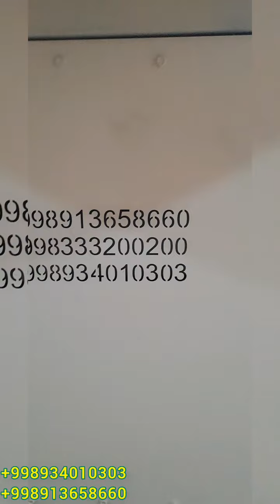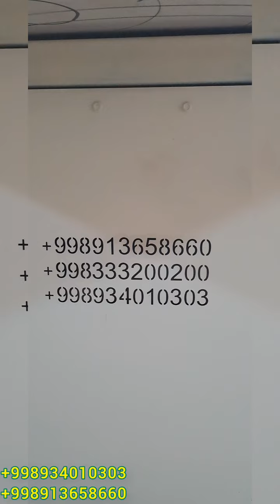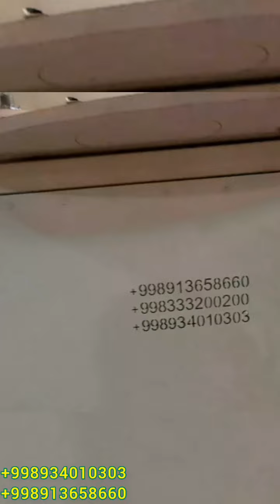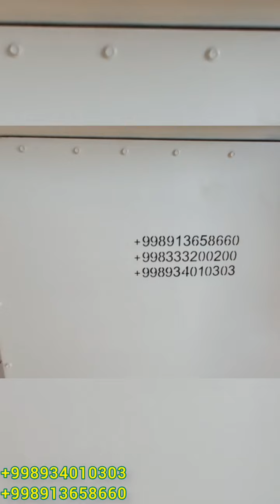BU YANGISI YUMOLOQ NONAPARAT XATTO XITYDAXAM YOQ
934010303